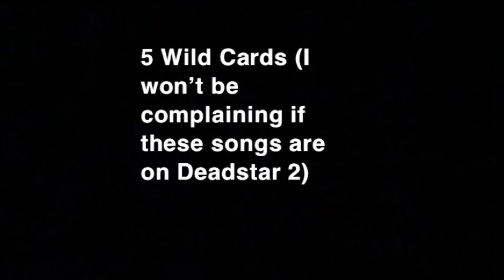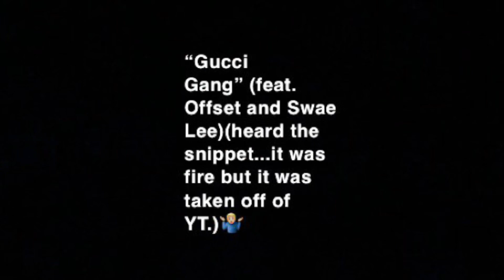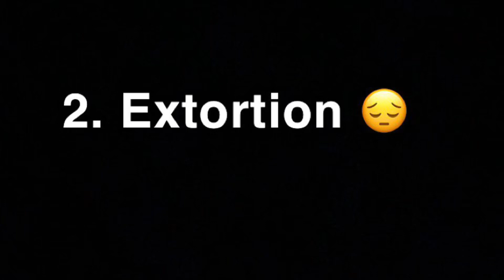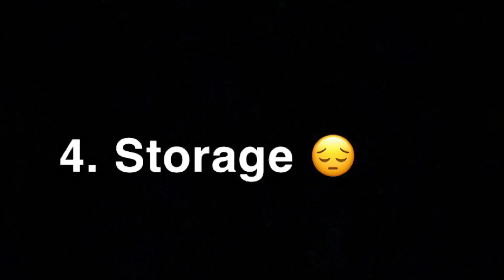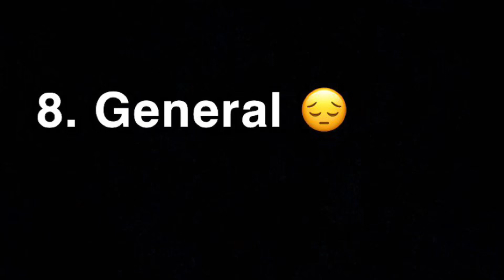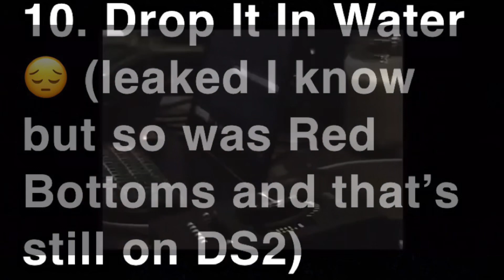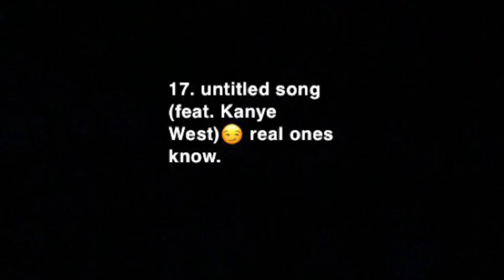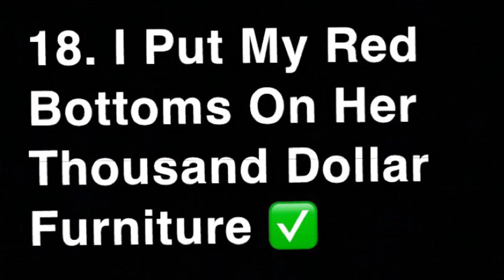Smokepurpp - Deadstar 2 dream track list!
Here’s my track list to Deadstar 2. If this was the track list to the actual project then that shit would go crazy. It’s hit after hit. Anyways, I hope you enjoy. DEADSTAR 2 SOON!

CREDITS AND SPECIAL THANKS TO Puppet marianette 77/ LIL BOSS, Tragedy, Tyrone, Smokepurpp Unreleased Snippets, vlone cartier, Illicit Movement News, Purrpsmoke,
adam22, Eduardo Ordaz, Melody Media,
SWAY’S UNIVERSE, Smokepurpp, Lil Skies, Kanye West, Trippie Redd, Alamo Records, Tankhead666, xxxtentacion